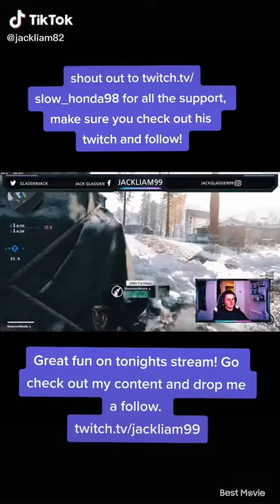Greatest Tiktok in Less 8 Minutes